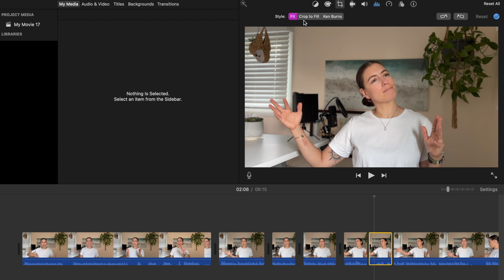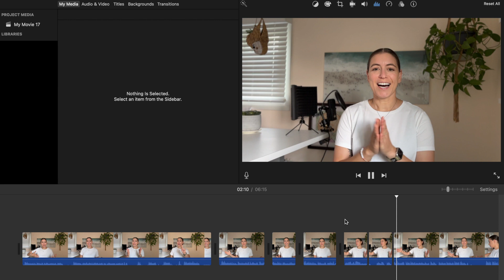SUPER EASY Zoom In / Close Up in iMovie 🎥 | Creator Hub Tutorials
FILMING EQUIPMENT:
🎥 Torjim Softbox Studio Lighting Kit
🎥 iPhone 14 Pro
🎥 Mirrored Monitor for Phone
🎥 Suction Cup Phone Holder
🎥 Universal Smartphone Mount Adapter with 2 Cold Shoe
🎥 2-Pack Wireless Lav Mics for iPhone
🎥 CAD Audio E100SP Studio Pack
🎥 Shure MV88+ Mic / Video Kit
🎥 FEELWORLD 8" Portable Teleprompter
🎥 67-inch Horizontal Phone Tripod Stand with 360° Adjustable Ball Head
🎥 Gimbal Stabilizer for Smartphone with Extendable Selfie Stick and Tripod
🎥 Portable Lightweight Travel Camera Tripod for DSLR